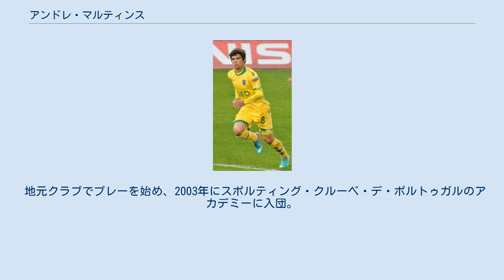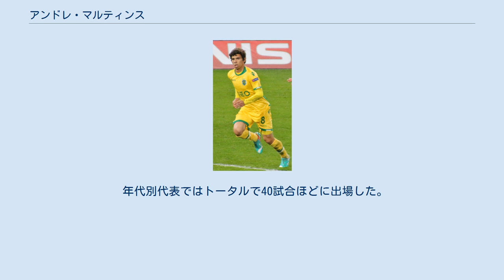アンドレ・マルティンス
アンドレ・レナト・ソアレス・マルティンス（André Renato Soares Martins 、1990年1月21日 - ）は、ポルトガル・ポルト県サンタ・マリア・ダ・フェイラ出身のプロサッカー選手。
サッカーポルトガル代表。
レギア・ワルシャワ所属。
 地元クラブでプレーを始め、2003年にスポルティング・クルーベ・デ・ポルトゥガルのアカデミーに入団。
トップチーム昇格後は2部、3部のクラブにレンタルされ経験を積んだ。
 2011–12シーズンに入ると負傷者が続出したこともあってベンチ入りの機会が増え、2011年10月20日のUEFAヨーロッパリーグ・FCヴァスルイ戦で途中出場しトップチームデビューを果たした。
2016年6月30日、契約満了によりスポルティングを退団した。
 2016年8月8日、オリンピアコスFCにフリーで加入。
 2018年9月、スポルティングCP時代に指導を受けたリカルド・サ・ピントが監督を務めるレギア・ワルシャワへ加入した。
契約期間は1年で、さらに1年延長する可能性もある。
 年代別代表ではトータルで40試合ほどに出場した。
 2013年6月10日、クロアチア代表との親善試合で初キャップ。
 スポルティング オリンピアコス